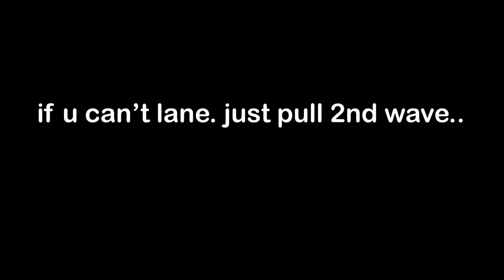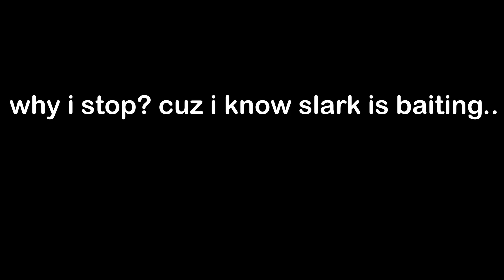Stunning Isn't it? (SpiritBreaker 5)